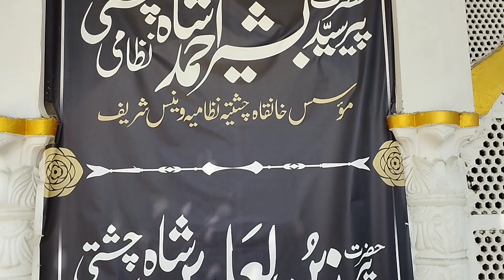درگاہ سید بشیر احمد چشتی جموں روڈ سیالکوٹ | Sialkot | Historical Shrines | Jammu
Shrine of Syed Bashir Ahmad Chisti Near Jammu Road